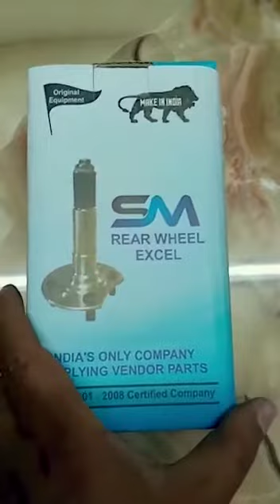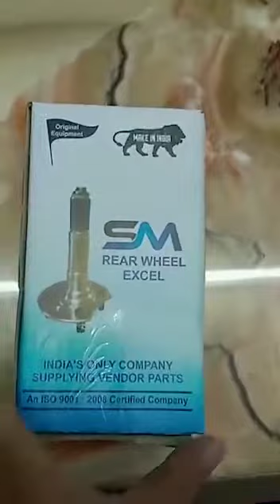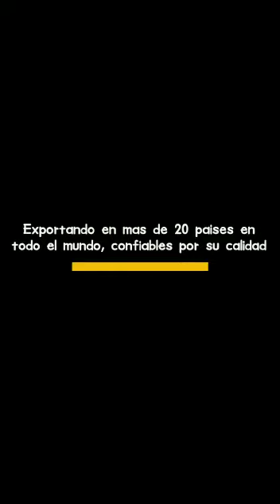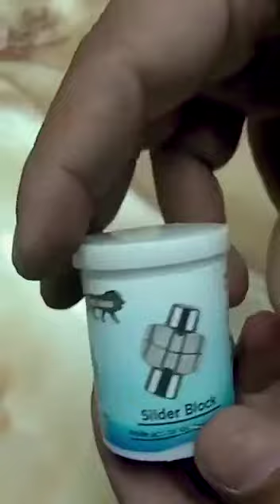Baba Sales Corporation (Three Wheeler & Two Wheeler spare parts Exporter)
We supply three wheeler auto parts in international market at bottom rates since last one decade. As leading two & three wheeler spare parts manufacturer in India, we have pleased many consumers by providing two wheeler spare parts as well as Bajaj 3 wheeler parts, and Ape 3 wheeler spare parts whether they are two or three wheeler owners or garage owners.